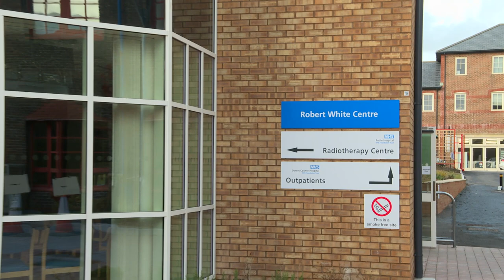Robert White Story - v3 - short version